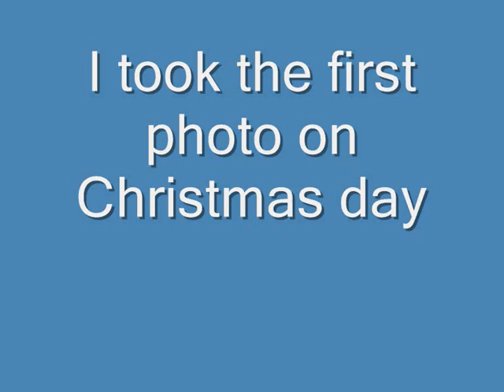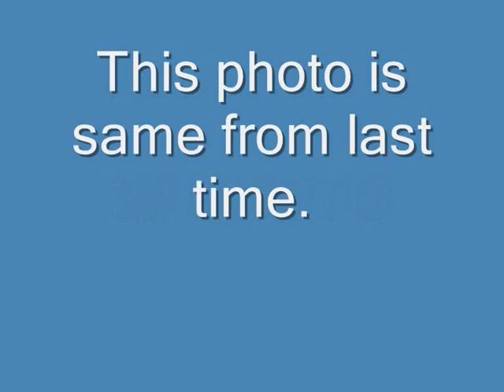Strange things:strange faces in the sky (part2)The end